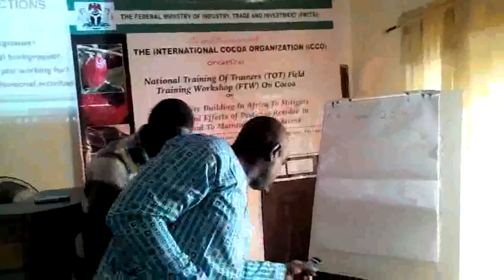Master Trainer ~Henry Etta~ on the TOT Workshop by FITI, CAN & ICCO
Master Trainers With Trainees On The TOT Training Program.